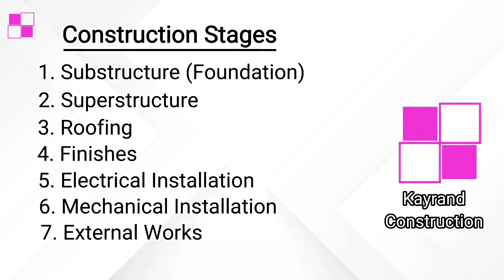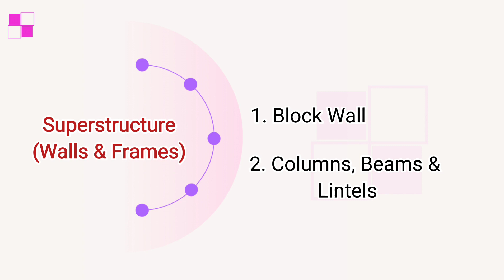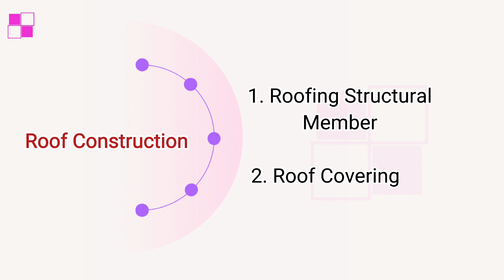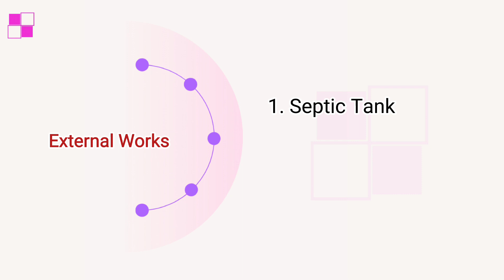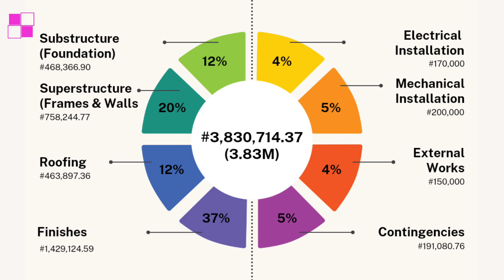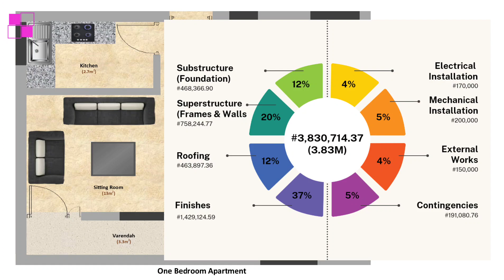The Cost of Building a One-bedroom Apartment (2023) // Part 2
This video gives comprehensive details of the cost of building a one-bedroom apartment in Abuja, Nigeria. This video will help clear the mind of many.